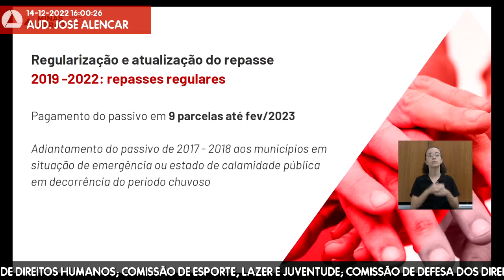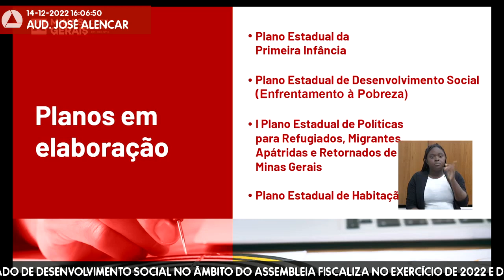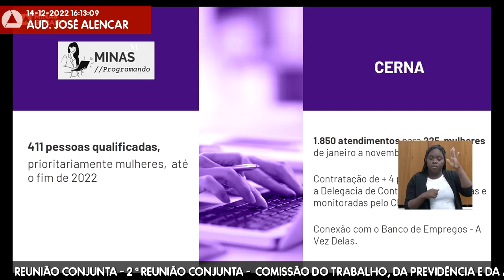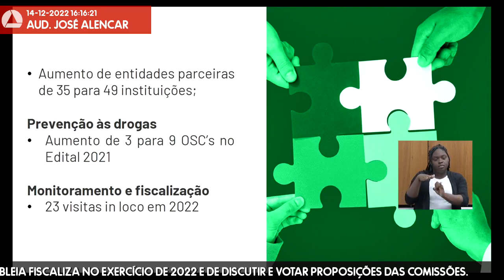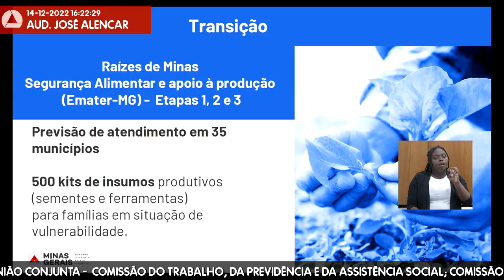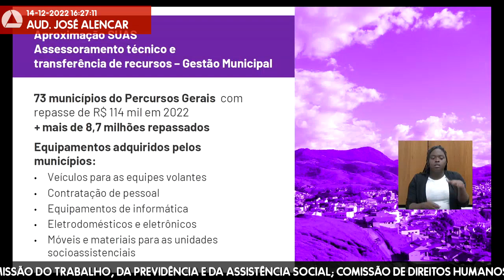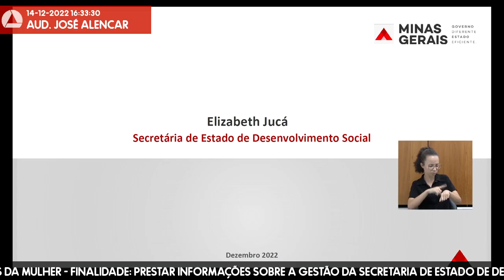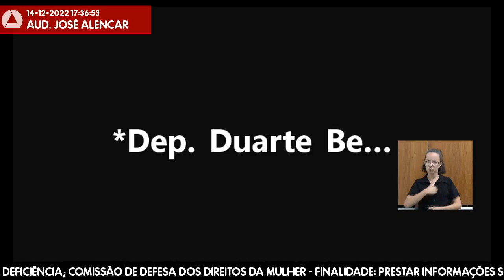14/12/2022 15:30 - Com. do Trabalho, da Previdência e da Assistência Social; Com. de Direitos ...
Finalidade da audiência: Prestar informações sobre a gestão da Secretaria de Estado de Desenvolvimento Social no âmbito do Assembleia Fiscaliza no exercício de 2022 e de discutir e votar proposições das comissões.